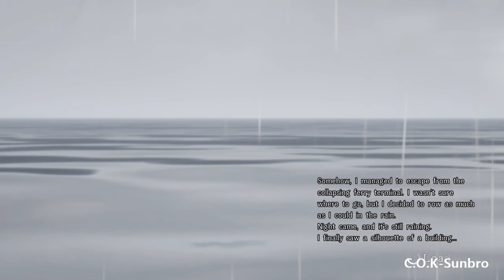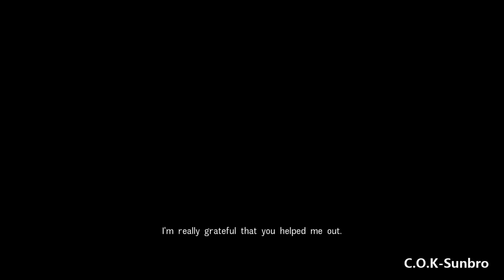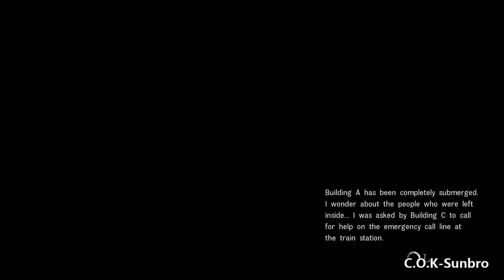Disaster Report 4: Summer Memories [Part 5 - The Lifeboat]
Disaster Report 4: Summer Memories gameplay walkthrough run for Nintendo Switch, PlayStation 4, PlayStation 3 and windows.

In this episode explore the new area.
Go to the company and pretend to be president's daughter
eventually take all the money but give her the letter by her father later.
Went through the ferry terminal and escaped on the life boat.
went through the flooded apartment unable to save the single mother.
but successfully crafted the rope and lift the board to escape the flooded apartment.